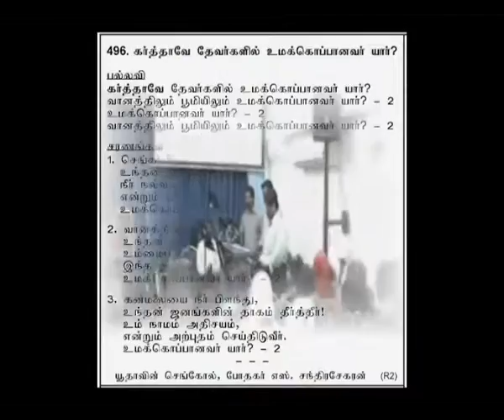2011 11 07, கர்த்தாவே தேவர்களில் உமக்கொப்பானவர் யார்?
MEP Seminar, Karthaveh Devarhalil Umakkoppanavar Yar, Tamil Churches Fellowship, Qatar.